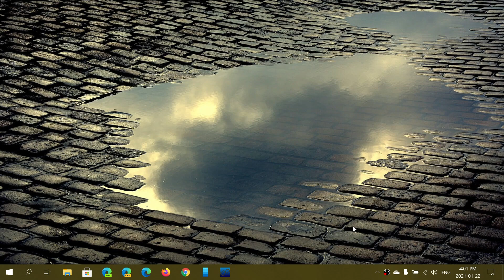Windows 10 Version 1909 gets Cumulative update with bug fixes January 22nd 2021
1909 is now at build 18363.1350 , nothing this week for 20H1 or 20H2 , these will get updates next week